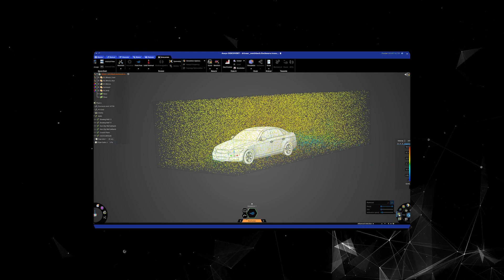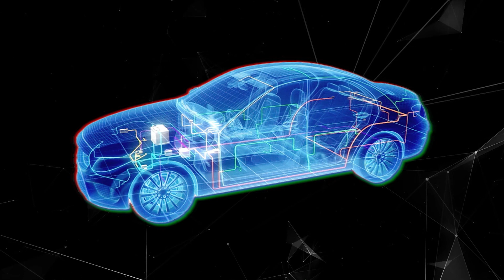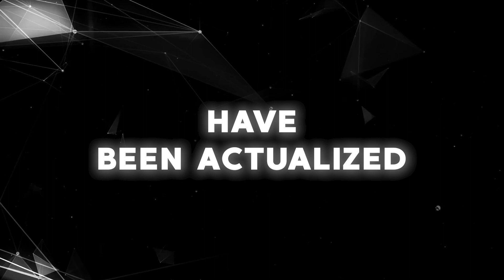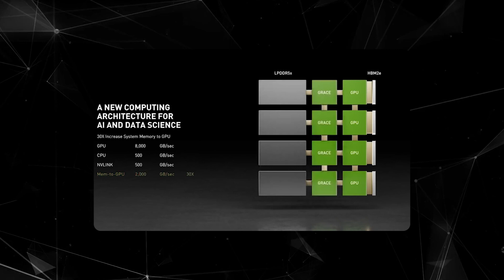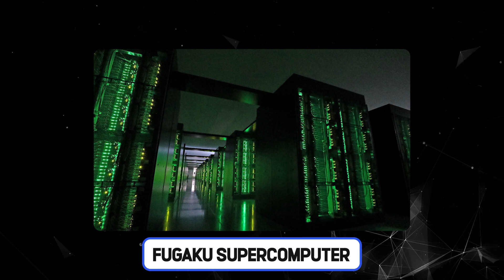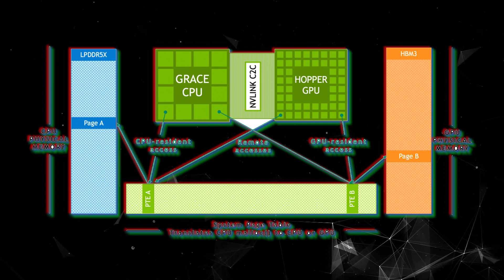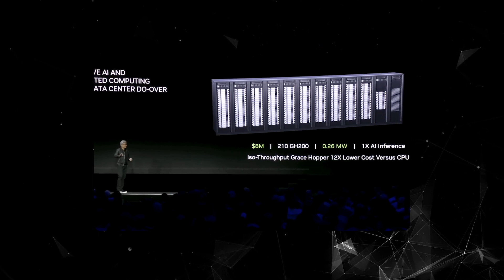Nvidia’s Revolutionary A.I Supercomputer ‘Grace’ Takes The World By Storm